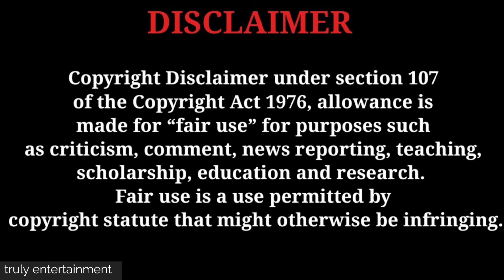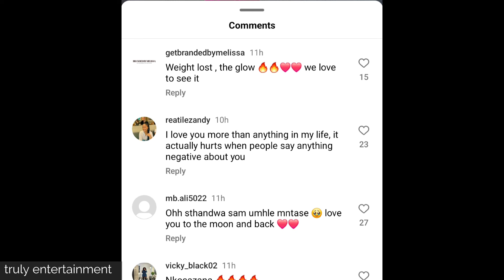Vuyokazi Nciweni is back and even lost weight ❤️‍🔥❤️‍🔥❤️‍🔥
Vuyokazi Nciweni is back on the social media space after taking some breaks.